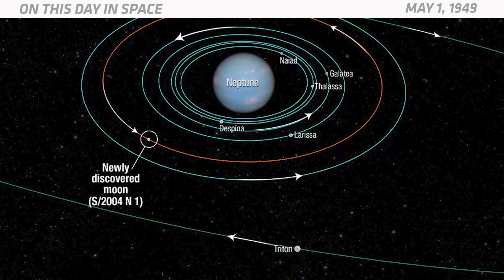OTD in Space – May 1: Neptune's Moon Nereid Discovered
On May 1, 1949, Neptune's moon Nereid was discovered by the Dutch astronomer Gerard Kuiper. This was the second of 14 moons discovered at Neptune. It was also the last one to be discovered with certainty before NASA's Voyager 2 spacecraft flew by Neptune in 1989. Astronomers suspected they had observed a third moon before, but it wasn't actually seen until the Voyager 2 mission. Kuiper spotted Nereid using an 82-inch reflector telescope at the McDonald Observatory in Texas. He decided to name it after the sea nymphs in Greek Mythology. Neptune was the Roman god of the sea, so Kuiper stuck with the nautical theme when he chose this name. Despite years of astronomical observations, Nereid's exact shape is still a bit of a mystery. Voyager 2 did get some pictures of Nereid, but they were taken from nearly 3 million miles away and were pretty pixelated. However, spectroscopic observations have shown that it has a neutral color and may have water ice on its surface.